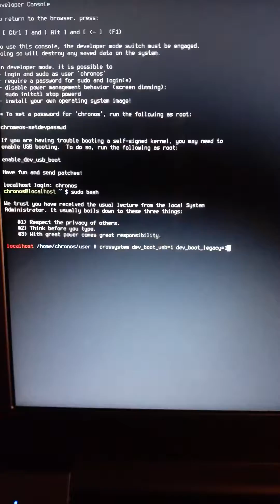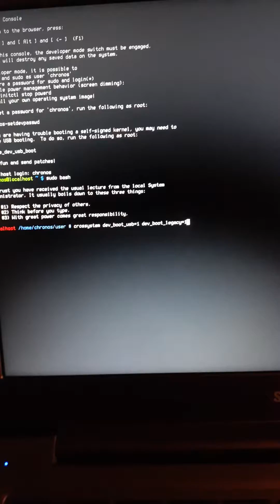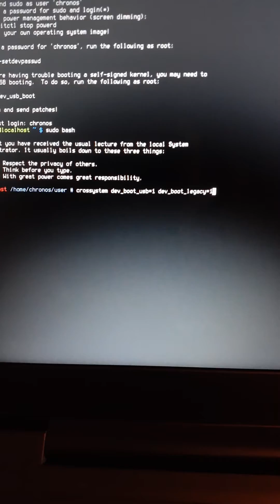Chromebook-Boot USB Syntex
An Important Syntex to know if or when you decide to Flash/Modify your Chromebook for Linux (or Windows 10). The Boot from USB and Boot Legacy option. Figured I'd film and POST it. Since I've ran into a few folks that had no idea about it...Side note, if you're planning on FlashRoming/Modding any kind or style of Chromebook, make sure you pickup a Acer C720. Those are by far the best! I've been doing this a while now, and you get the best results from that paticular Make/Model.